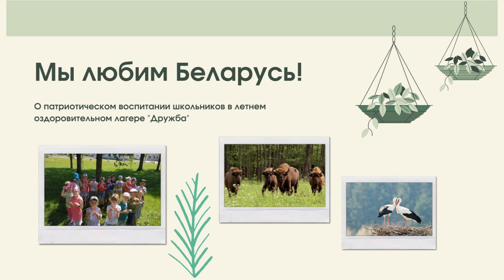Анонс на 02.07.2021